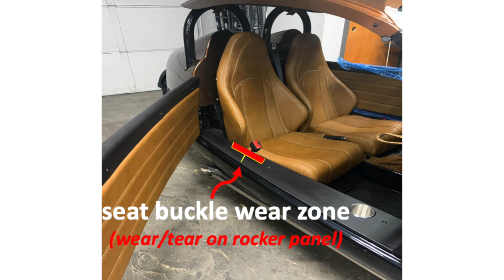Seat Buckle Wear Guard for all Vanderhall car cycle models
Every Vanderahall Carmel suffers self inflicted damage on the rocker panels due to the rubbing of the seat belt buckles and assemblies against the rocker panels on both driver and passenger sides.  Excessive wear is usually visible after only 500 miles!  Use these guards, from GIZMO Bodyworks, that will hide and protect your Carmel from this insidious damage of ripped and worn leather.  Protect and beautiful your Vanderhall investment.